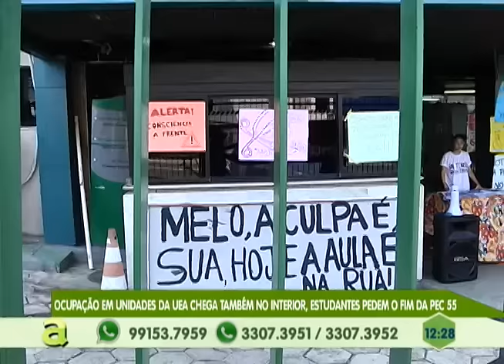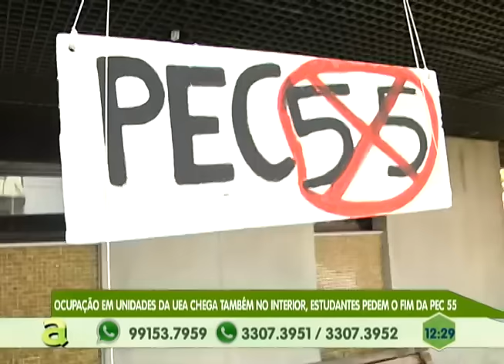Tráfico: Homens são mortos no Amazonino Mendes por possível acerto de contas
04º BLOCO AGORA 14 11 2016 - Tráfico: Homens são mortos no Amazonino Mendes por possível acerto de contas